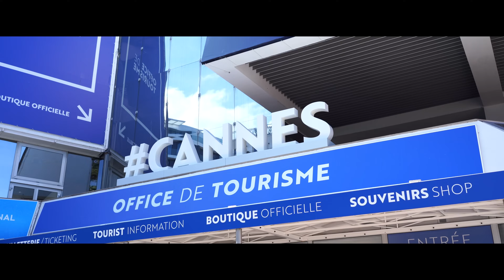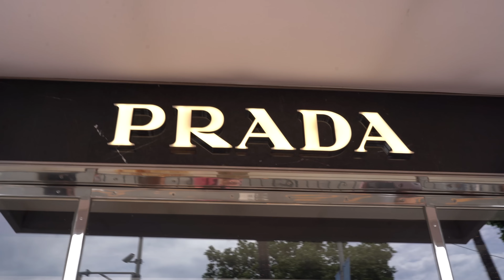Красная дорожка в Каннах, встреча с Анжелой Перл и нападение в ресторане! Влог из Франции!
Всем привет!

Сегодняшний новый выпуск с моей поездки в Канны, Лазурный берег!В этом выпуске вы проведете несколько дней со мной, расскажу немного интересных фактов про Канны, увидите красную дорожку и, конечно же, нашу первую встречу с Анжелой Перл! Будет много всего интересного! Если вам понравился такой формат, то дайте мне знать в комментариях и мы будет снимать больше туристических влогов!

Таймкоды:
00:00 анонс
00:35 приветствие
00:53 интересные факты
1:51 аллея звёзд
2:16 встреча с выпускницей
3:42 иду в кино
4:22 ресторан
4:52 интересных факт
5:06 собираемся на WIBA
6:14 вечер на WIBA
7:13 история с нападением
9:03 для кого Канны?
10:12 идем на встречу к Анжеле Перл
10:45 встреча с Анжелой Перл